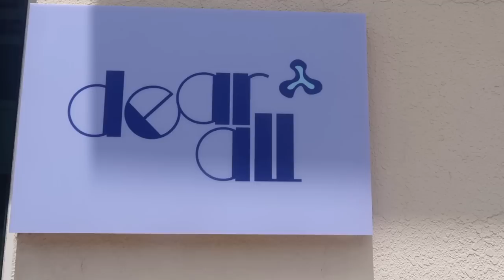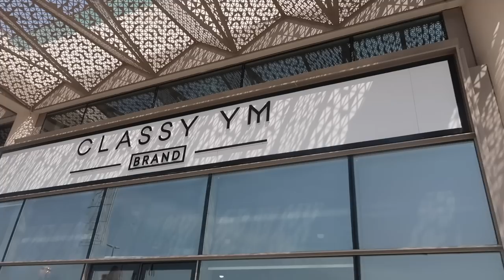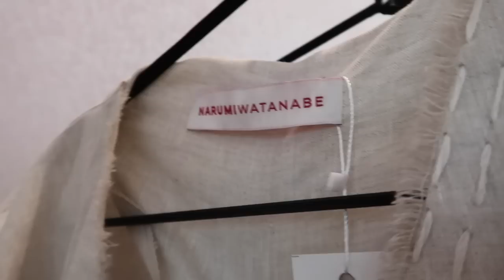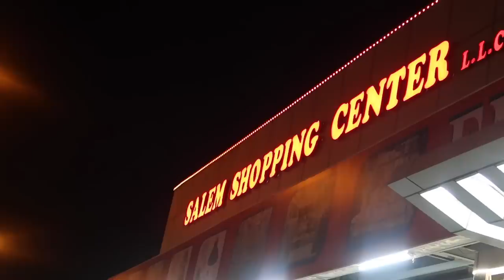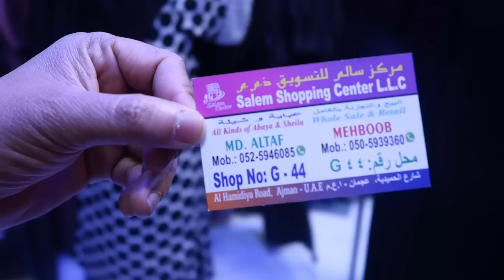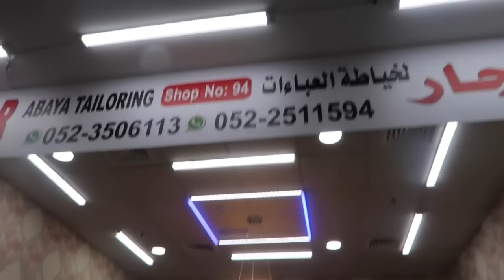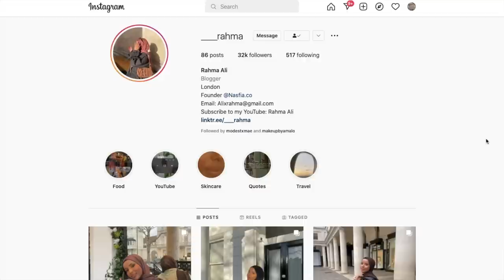Abaya shopping in Dubai ♡ Eid shop with me | Ramadan Daily Vlog EP. 18 | Rahma Ali دبي فلوق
Makeup:
Eyebrows: Benefit Gimme Brow (Shade6)
Foundation: Elf Cosmetics Camo CC Cream (Shade Deep 540N) & Camo CC Cream Camouflage (Shade Tan 400) mixed together
Concealer: Elf Camo Concealer (Shade Deep Olive) & 16 Hour Camo Concealer (Shade Deep Caramel)
Blush & Eyeshadow: Elf Cosmetics Putty Blush (Shade Maldives)

Camera Equipment: Canon G7X MKII Vlogger Kit

54, 980